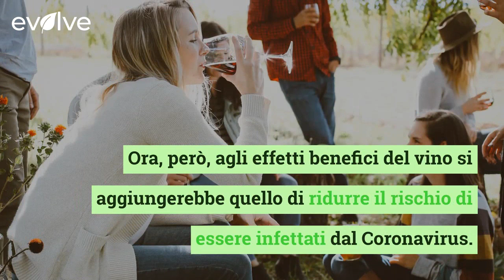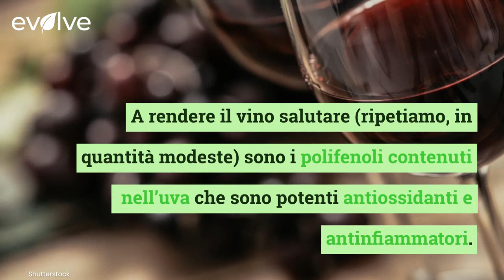Vino rosso protegge dal Covid, l’incredibile scoperta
Un bicchiere di buon vino rosso a tavola non può che fare bene e, secondo uno studio, protegge anche dal Covid-19. Secondo quanto emerso, infatti, ci sarebbe una correlazione tra consumo di alcolici e l’infezione da Coronavirus. Proprio questa relazione è stata studiata in modo da evidenziare i fattori che possono favorire il potere protettivo dell’alcol. È risaputo, infatti, che consumare vino o birra in quantità moderate (una o due volte la settimana) fa bene alla salute. Ora, però, agli effetti benefici del vino si aggiungerebbe quello di ridurre il rischio di esser infettati dal Coronavirus.

LEGGI ANCHE QUESTE ATTIVITÀ SONO PIÙ A RISCHIO PER CONTRARRE IL COVID